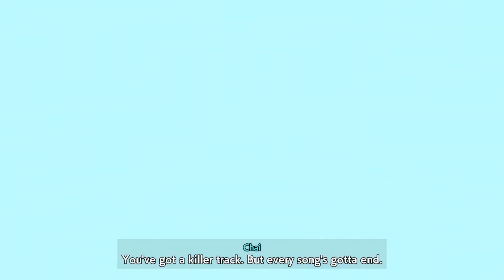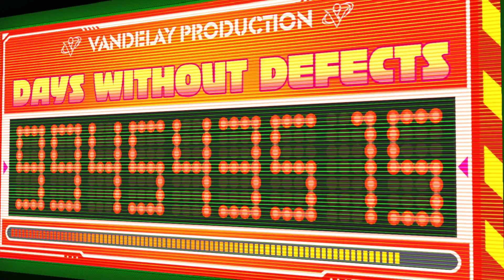QA-1MIL just got served! | Hi-Fi Rush - 03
Rekka just brought out the big guns to deal with chai. Unfortunately for her, QA-1MIL was not enough for the beats and beatdown its about to face. Enjoy watching!